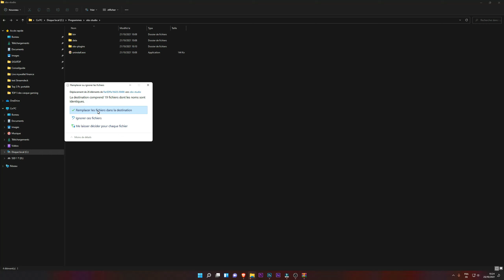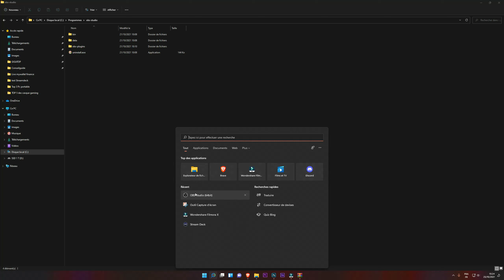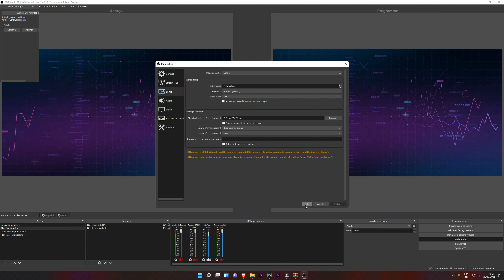OBS Studio | Comment Stream sur YouTube et Twitch en même temps ! FR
Dans je te montre dans cette vidéo, comment mettre ton live sur plusieurs plateformes en même temps.